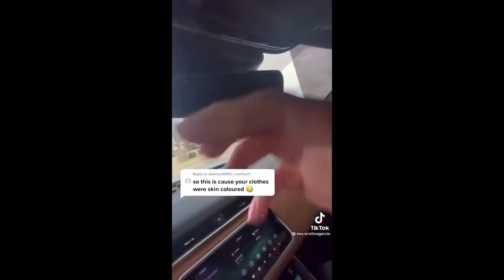The Craziest Woman You'll Ever See..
she went too far..